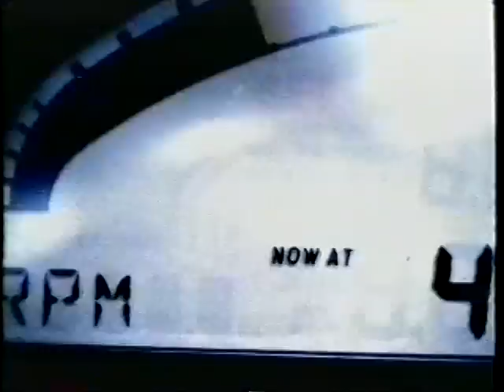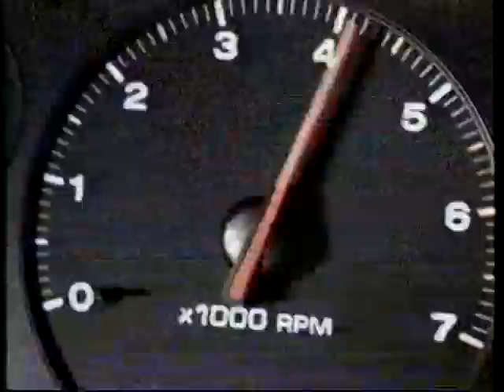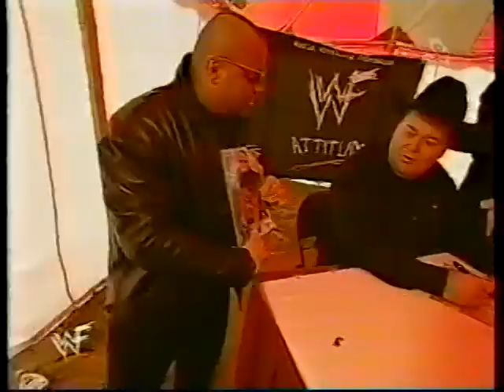wwf sunday night heat 12 10 2000 (wwe network, please read description below)